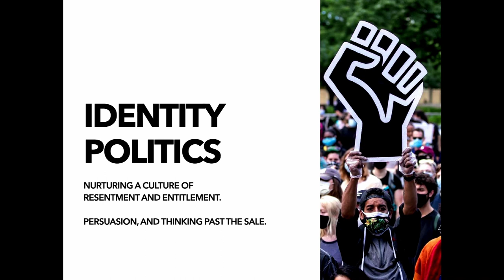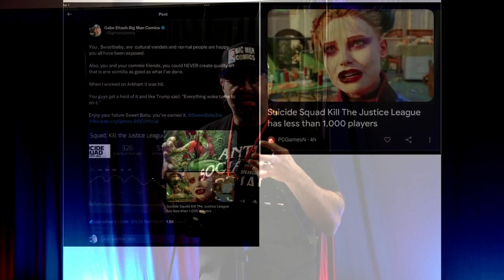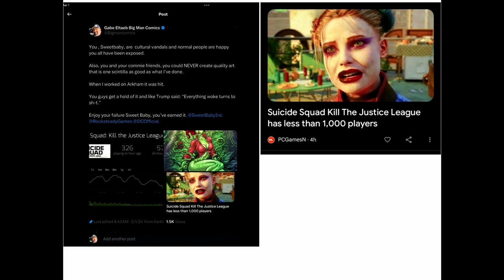How Art Influences Your Second Amendment Rights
How art influences your Second Amendment rights with Gabe Eltaeb, BIG MAN COMICS

Enjoy Gabe Eltaeb's talk from the 3rd Gun Owners Symposium as he dives into the concept behind art and how it affects our 2nd Amendment rights.

The right to self-defense is a basic human right. Gun ownership is an integral part of that right. If you want to keep your Second Amendment rights, defend them by joining San Diego County Gun Owners (SDCGO), Orange County Gun Owners (OCGO), or Inland Empire Gun Owners (IEGO).

Support the cause by listening to Gun Owners Radio live on Sunday afternoon or on any podcast app at your leisure. Together we will win.

Learn to FLY at SDFTI! San Diego Flight Training International